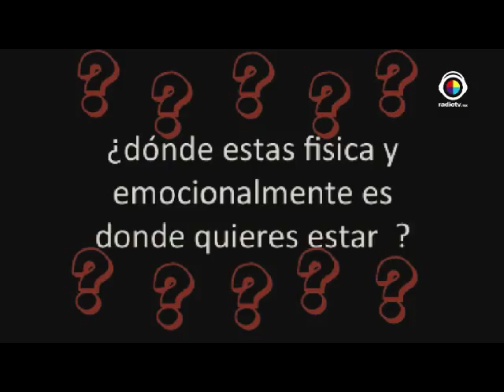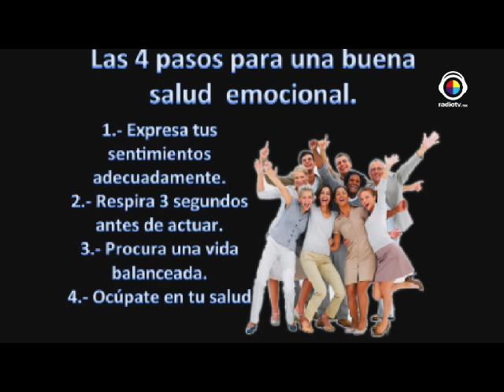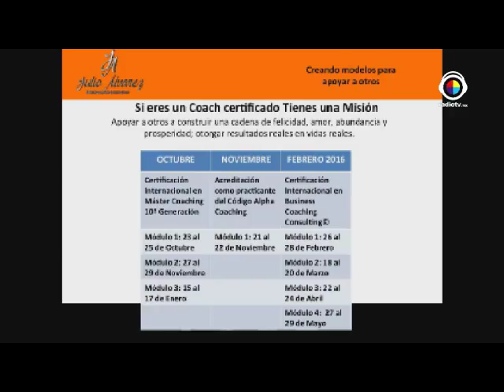Coaching al desnudo/Liberación emocional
Julio y Lizzy nos enseñan como lograr la liberación emocional. ¿Quieres saber como?